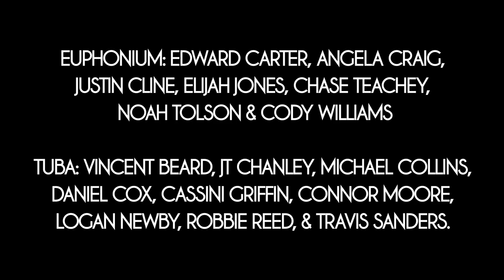UK Tuba-Euphonium Ensemble-My Old Kentucky Home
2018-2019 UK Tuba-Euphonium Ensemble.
Video by Wrigley Media.
"My Old Kentucky Home" by Stephen Foster, Arr. Matt Hightower